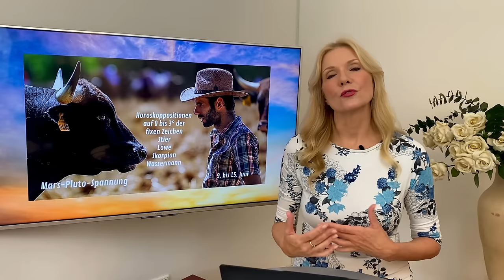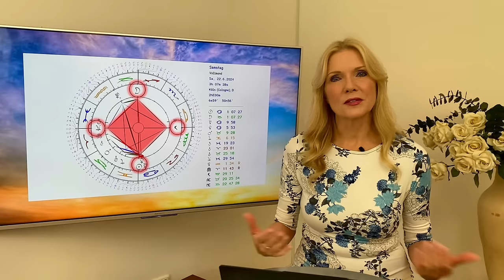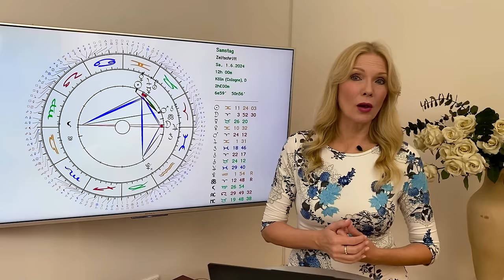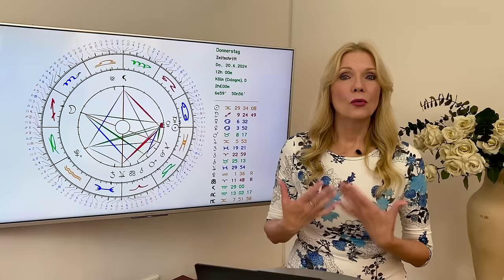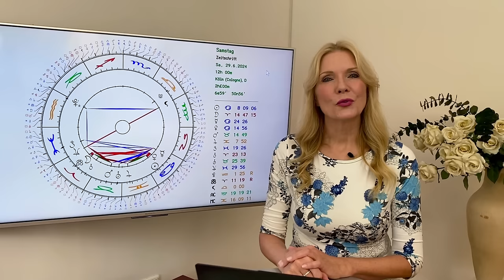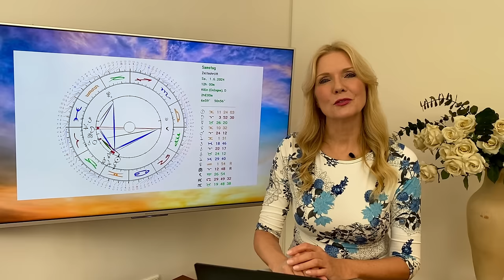Feier das Leben! Das Juni-Horoskop für die 12 Sternzeichen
Freut euch auf einen Juni der Leichtigkeit und Lebensfreude! Viele schöne Aspekte versüßen uns das Leben und wichtige kosmische Ereignisse gibt’s auch: Mars wechselt in den Stier und bringt eine ganz neue, sinnliche Power.

👉Timecodes: Bitte unter den Horoskopeshop scrollen!
🌟 ANTONIAS HOROSKOPE SHOP
🌟 ANTONIAS PDF DOSSIERS
🌟 PERSÖNLICHE BERATUNGEN MIT ANTONIA
🌟 VON ANTONIA DESIGNED
🌟 BÜCHER, VORTRÄGE UND GEWINNSPIELE
🌟 TIMECODES
00:42 Einleitung
15:35 Widder
20:38 Stier
25:34 Zwillinge
30:42 Krebs
35:52 Löwe
40:53 Jungfrau
45:52 Waage
51:01 Skorpion
56:02 Schütze
01:01:04 Steinbock
01:06:12 Wassermann
01:11:17 Fische
1:16:28 Service